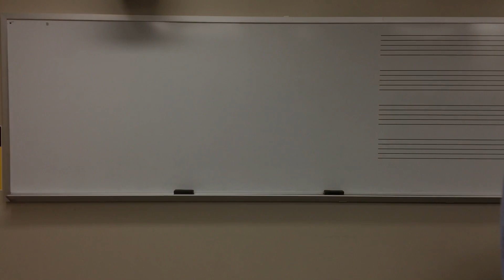Silent Command STREAM | Intermediate Conducting Video 1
This video covers accommodating faster tempos within fundamental patterns. It is 1/6 in Series 2 - Intermediate Conducting.

To learn more and access the Silent Command STREAM library of on demand instructional resources, visit

SilentCommand.org/learn-about-stream